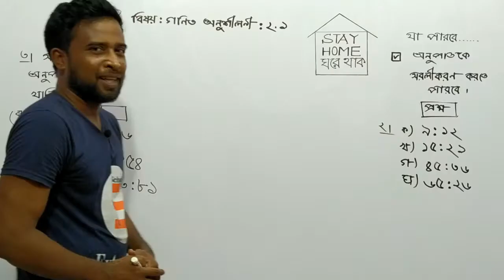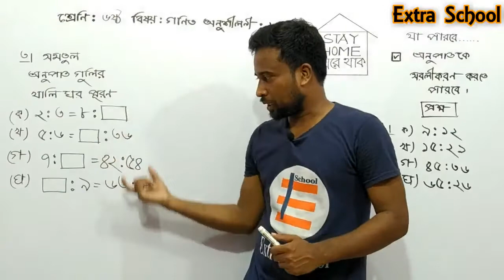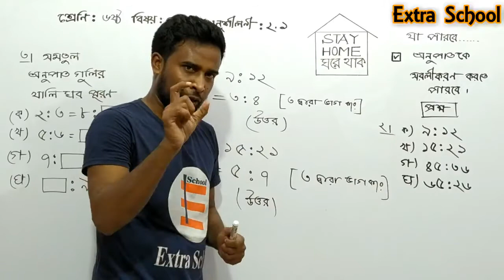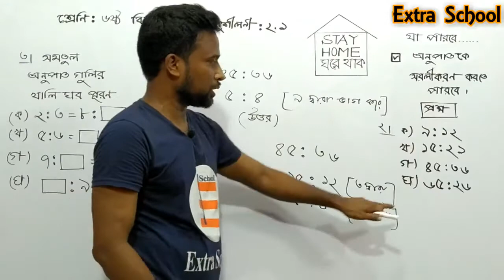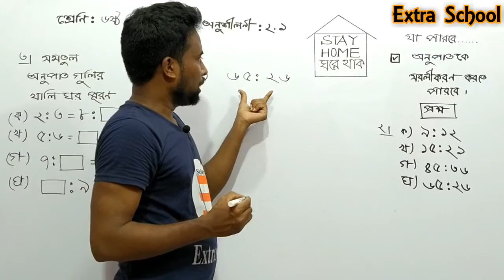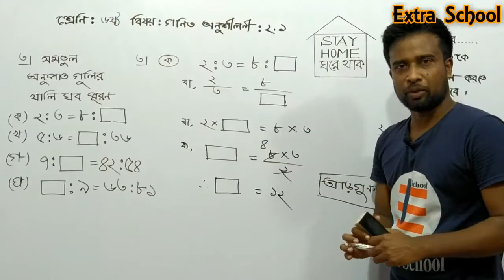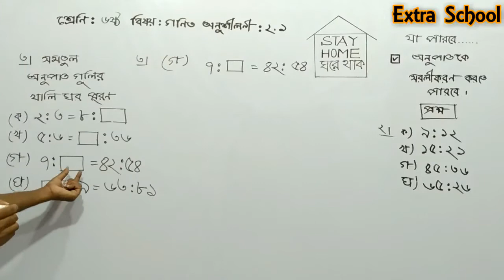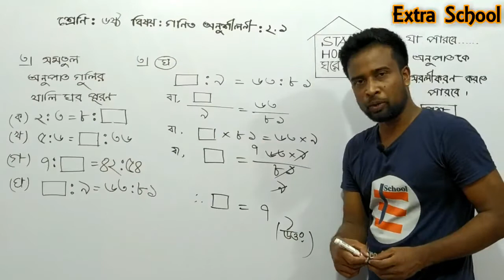Class 6 Math Chapter-2.1 (Part-3) Bangla Tutorial | Ratio And Percentage | অনুপাত ও শতকরা।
Extra School

অনুপাত ও শতকরা ৬ষ্ঠ শ্রেণি, অনুপাত ও সমানুপাত, অনুপাত ও সমানুপাত class 6, ratio and percentage problems, ratio and percentage formula, class six math solution bangla, class six math bangladesh,